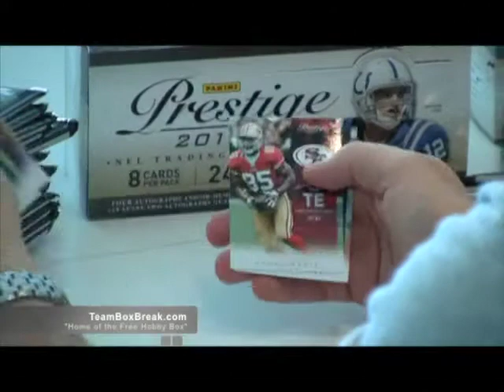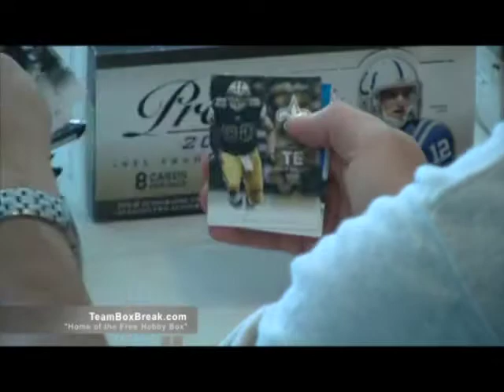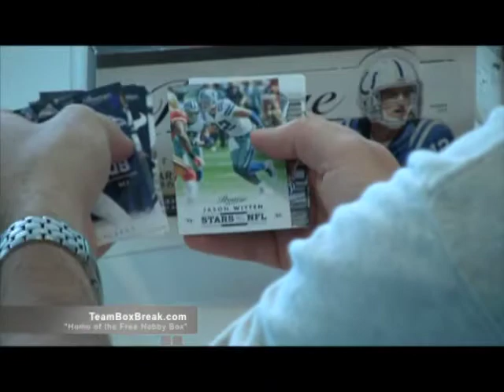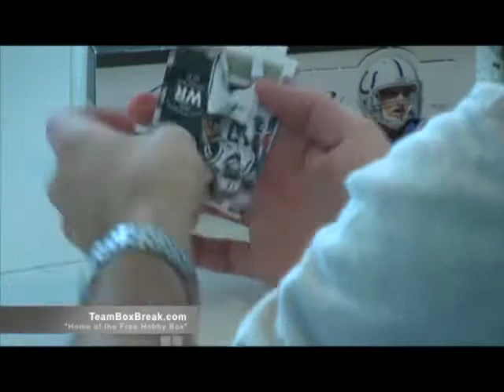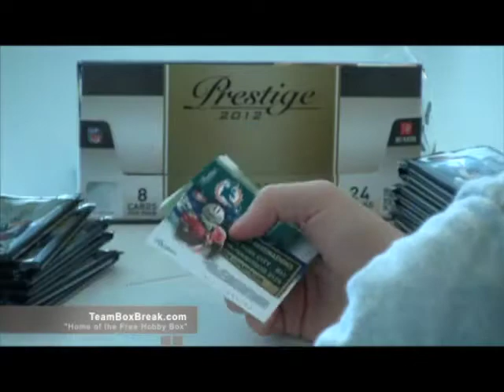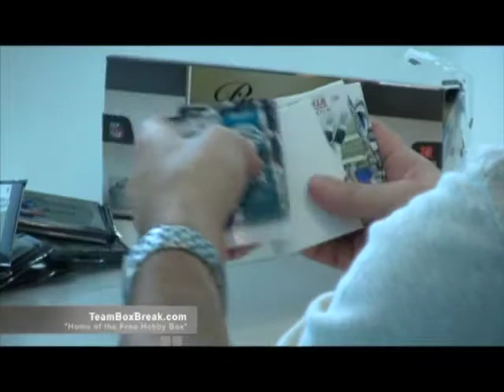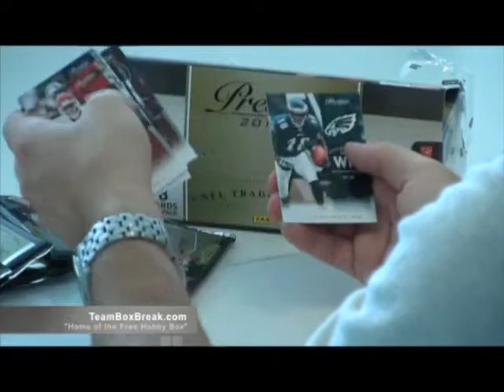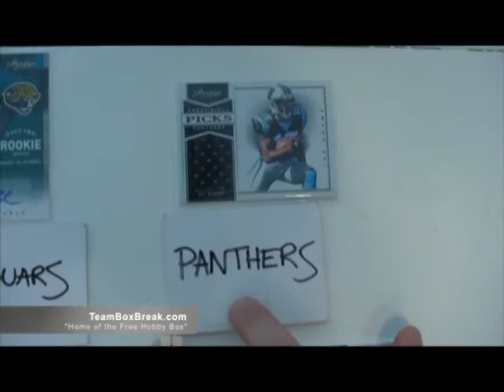2012 Prestige Football Double Box Break #1